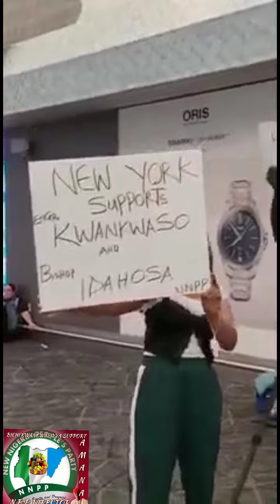BANA ABBA GIDA GIDA DA KWANKWASO SUNA TASHE A YAN KUNA DA DAMA